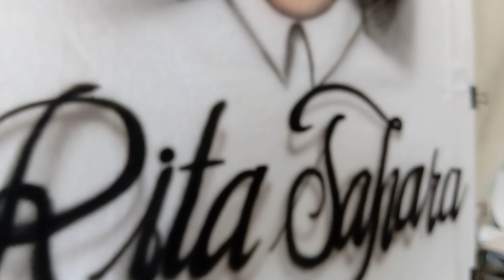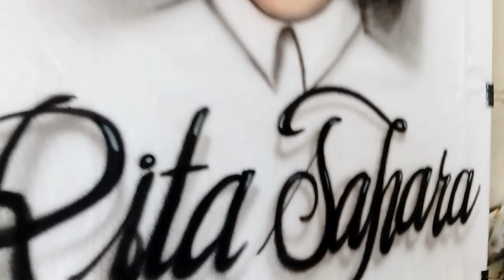Lettering nama di kaos airbrush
Hand lettering kaos airbrush
Bahan :
- kaos cotton combed 20s
-tinta createxcolor
- penbrush 0,3mm
- silent compressor